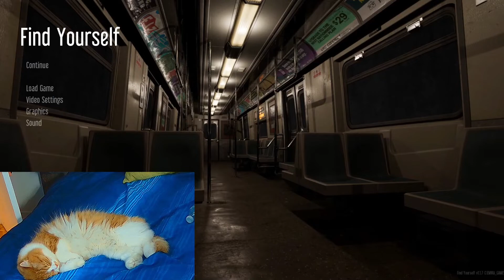My CAT replaced me for this Horror Game because I'm too Scared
Ayyyy welcome on my channel!